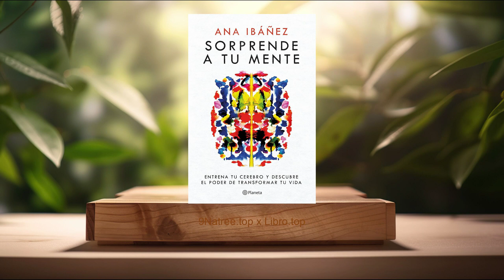[Reseña] Sorprende a tu mente (Ana Ibáñez) Resumida.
Sorprende a tu mente (Ana Ibáñez)

Estos son los puntos principales de este libro.

En primer lugar, La plasticidad cerebral y su impacto en el aprendizaje, Ana Ibáñez nos introduce al concepto de plasticidad cerebral, una característica fundamental del cerebro que permite la formación de nuevas conexiones neuronales en respuesta a nuevas experiencias o aprendizajes. Este concepto es vital para entender cómo podemos continuar aprendiendo y adaptándonos, sin importar la edad. Ibáñez ofrece estrategias para estimular nuestra plasticidad neuronal mediante ejercicios y técnicas de entrenamiento mental, promoviendo así un continuo desarrollo intelectual y emocional. Además, explora cómo las intervenciones dirigidas a potenciar la plasticidad pueden ayudar en la recuperación de lesiones cerebrales o en la mitigación de enfermedades neurodegenerativas.

En segundo lugar, Mindfulness y meditación: Herramientas para el manejo del estrés, Otro pilar fundamental del libro es el uso de mindfulness y meditación como herramientas para mejorar el funcionamiento cerebral. Ana Ibáñez detalla cómo estas prácticas no sólo ayudan a reducir el estrés y la ansiedad, sino que también mejoran la concentración, la memoria y la capacidad de regulación emocional. A través de ejercicios prácticos y accesibles, la autora guía a los lectores en el proceso de integrar estas prácticas en la vida diaria, demostrando que incluso breves sesiones de meditación pueden tener efectos significativos en nuestro bienestar mental.

En tercer lugar, La importancia del sueño en la función cerebral, Ibáñez dedica un capítulo entero a la importancia del sueño, subrayando cómo una adecuada higiene del sueño es crucial para el mantenimiento de una mente saludable. Explica los diferentes estadios del sueño y cómo cada uno contribuye a distintas funciones cerebrales, como la consolidación de la memoria y la regulación emocional. Ofrece consejos prácticos para mejorar la calidad del sueño, incluyendo rutinas de relajación y la optimización del entorno de descanso, y discute los efectos negativos de la privación del sueño en la cognición y el estado de ánimo.

En cuarto lugar, Nutrición cerebral: Alimentos que potencian la mente, La autora también se adentra en la nutrición y su influencia directa sobre la capacidad cognitiva y la salud mental. Describe los nutrientes esenciales que el cerebro requiere para funcionar óptimamente, tales como ácidos grasos omega-3, antioxidantes y aminoácidos. Ibáñez proporciona recomendaciones de dietas que favorecen la agudeza mental y previenen el deterioro cognitivo, y destaca cómo ciertos alimentos pueden actuar como 'combustible' para el cerebro, mejorando la capacidad de enfoque y memoria.

Por último, Ejercicio físico y su correlación con la salud mental, Finalmente, no se puede ignorar la relación entre el ejercicio físico y la salud mental. Ana Ibáñez explica cómo el ejercicio no sólo beneficia nuestra forma física, sino que también impulsa la neurogénesis y libera endorfinas, contribuyendo a un mejor estado de ánimo y capacidad cognitiva. Resalta la importancia de incorporar la actividad física regular en nuestras vidas como un medio para fortalecer el cerebro y mejorar la salud mental, basándose en estudios que vinculan la rutina de ejercicio con la reducción en los riesgos de desarrollar enfermedades como el Alzheimer y la depresión.